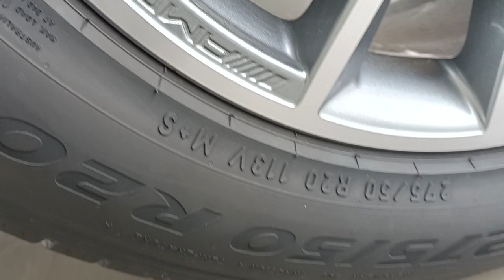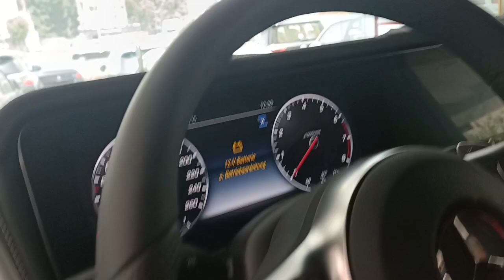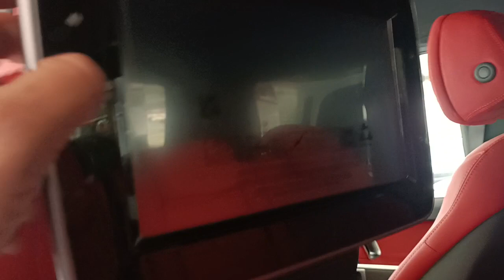📍عبدالله اوتو ٦ اكتوبر المحور المركزي سور مسجد الشرطه 0233042473Ma shallh ❤️ like & subscribe 👇(3)